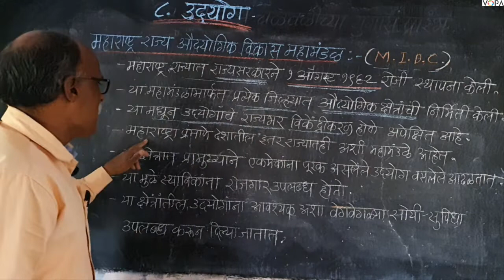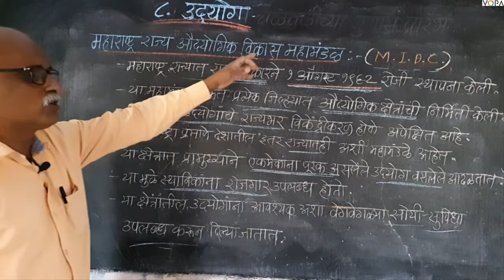८वी । भूगोल। एन. एम. एम. एस । उद्योग | V6 | V-School